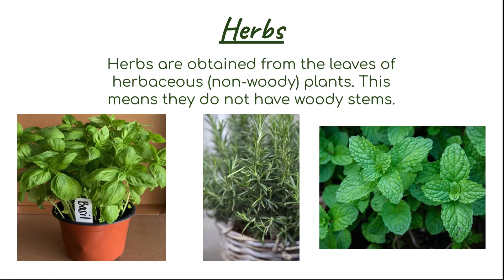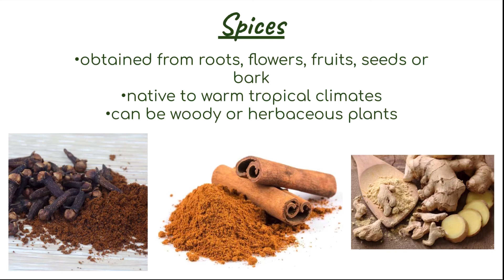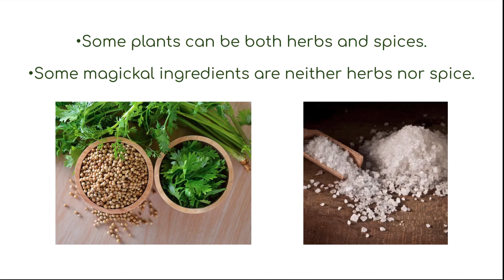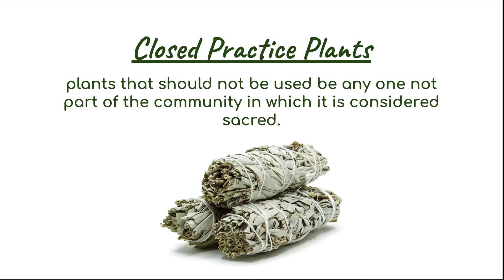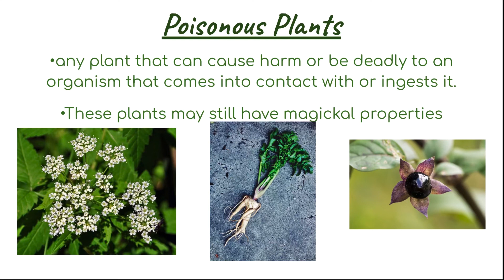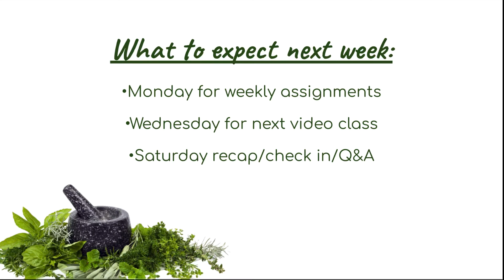Herbology Week One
This is the video class for our Herbology, week one.